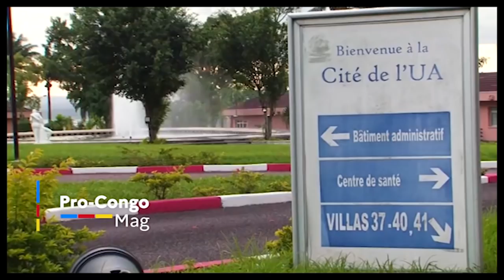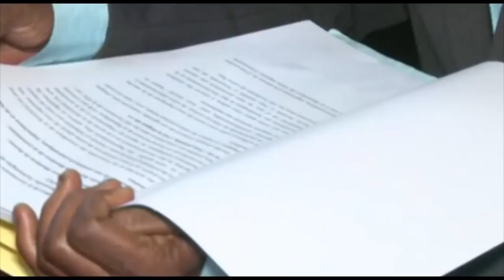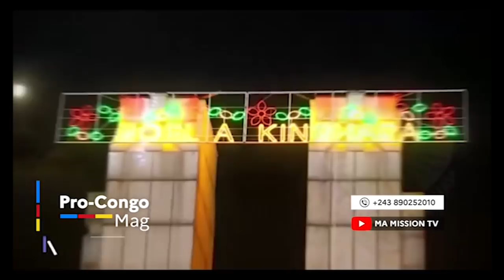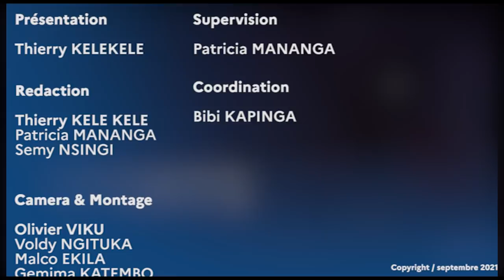🛑PC MAG 27.11|| FATSHI DIVISE CENCO&ECC MARCHE DE BLOC PATRIOTIQUE ANNULER BETON GAGNE